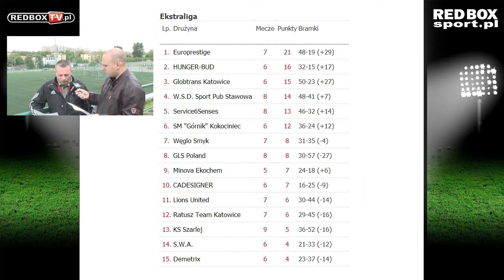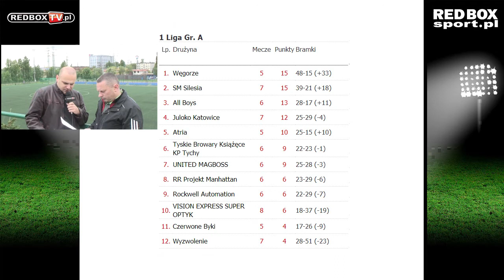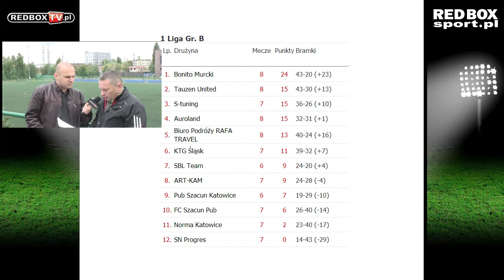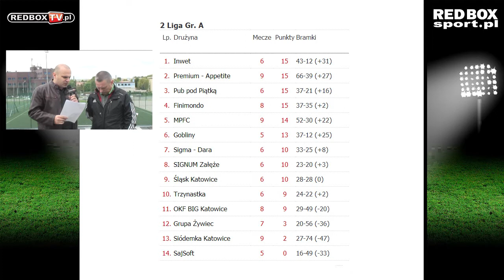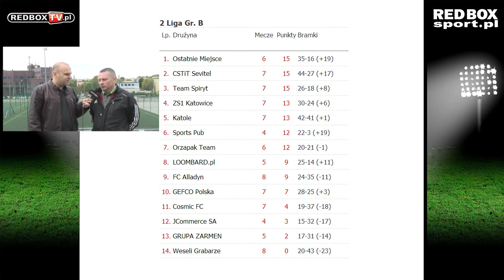Cafe RED BOX - Wiosna 2014 - Tydzień 8